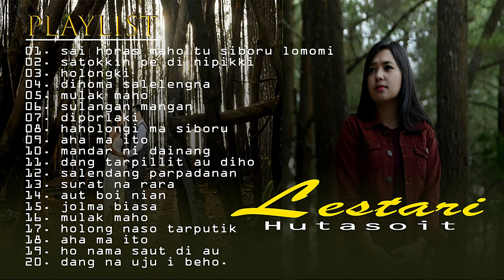LESTARI HUTASOIT LAGU BATAK TERBARU COVER FULL ALBUM 2021